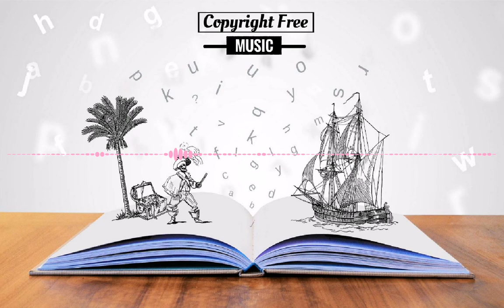Copyright Free Music — HAPPY Cinematic Music Compilation (No Attribution)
(SONGS LISTED BELOW)

Copyright Free Music is a channel that collects and distributes copyright free and creative commons music.

These songs can be used in your monetized youtube videos without attribution to the artist.
Make sure that you don't use, distribute or edit this music in any other way.

0:00 . Roundup On The Prairie
2:05 . Mr Sunny Face
3:51 . Cartoon Hoedown
5:23 . Gaiety In The Golden Age
7:22 . First Love
9:14 . Good Starts